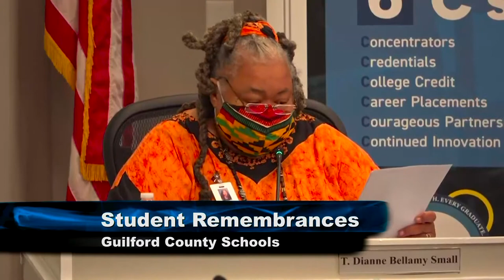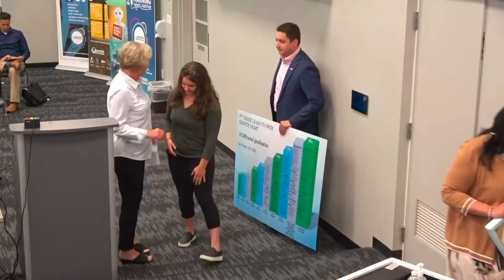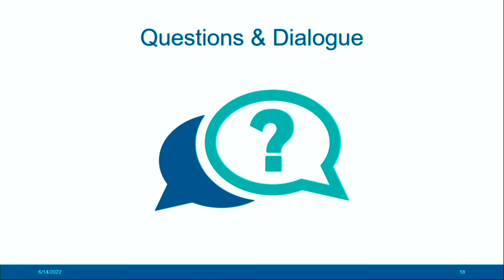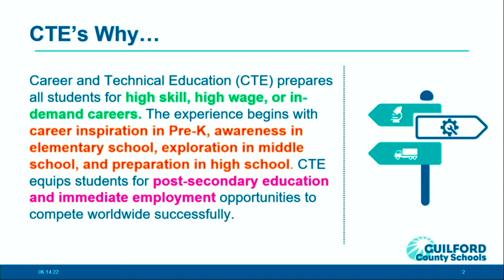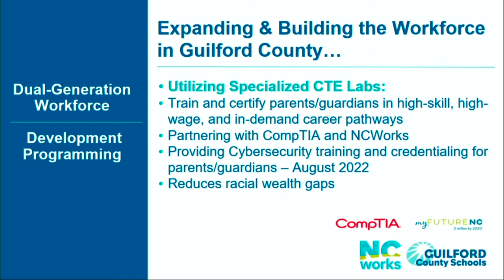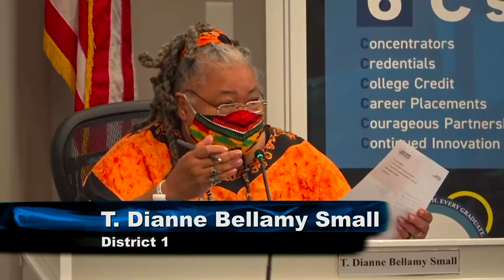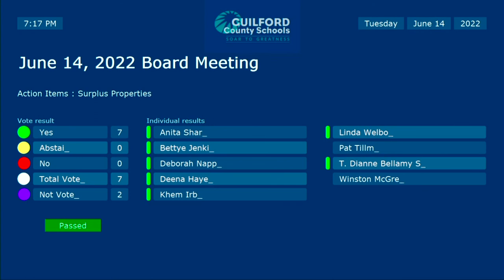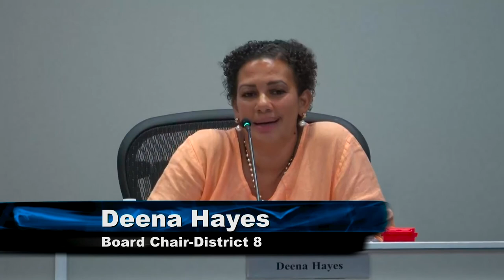Board of Education June 14, 2022